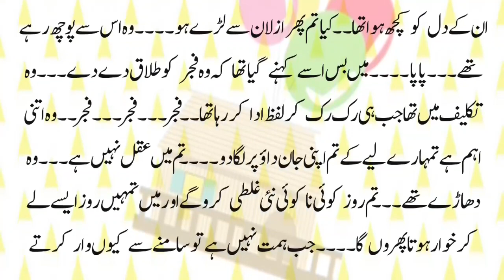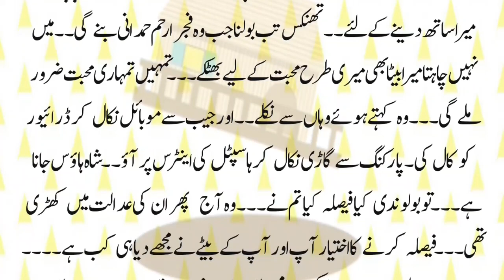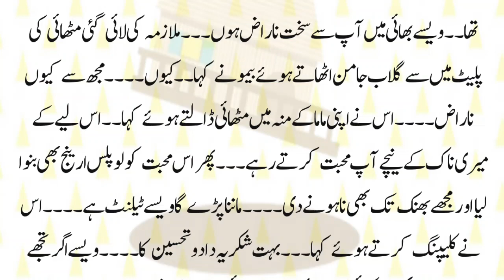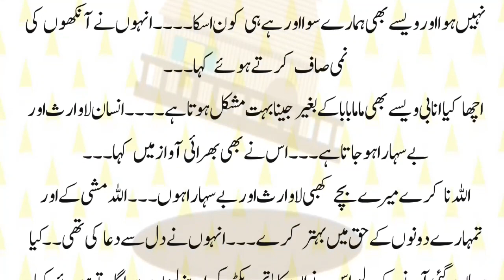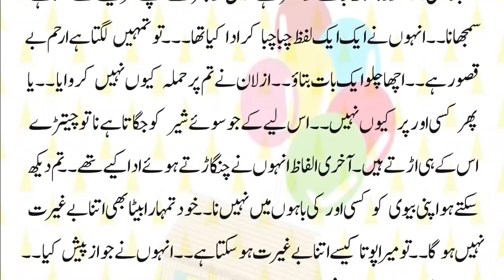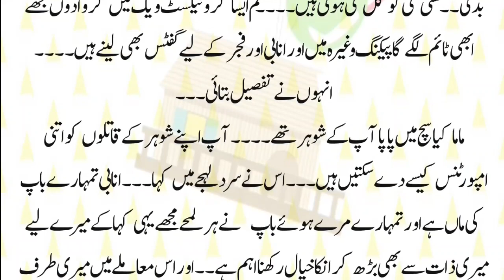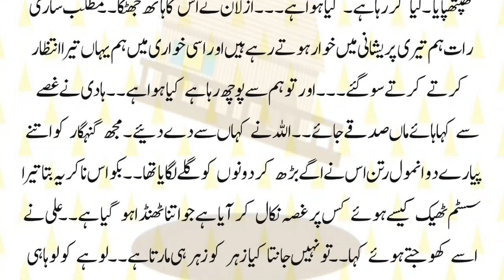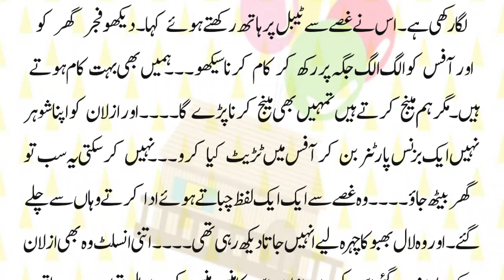Friendship Based | Rude Hero | Age Difference | Part 9 | Innocent Herione | Urdu Fantacy